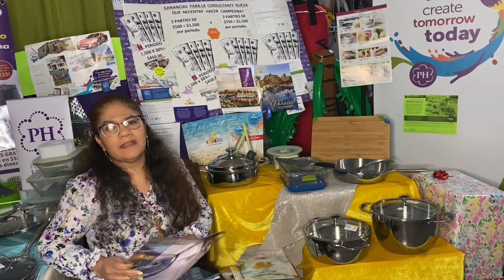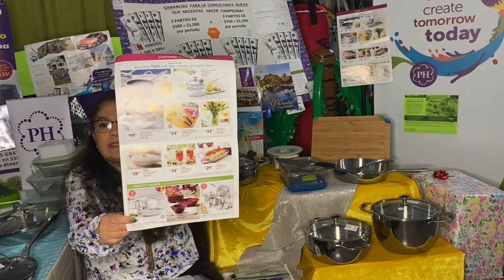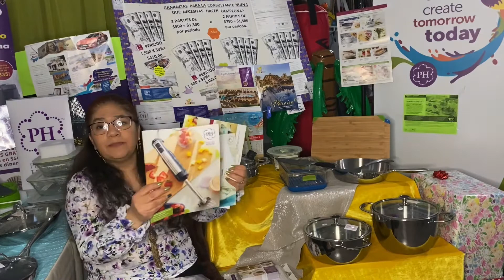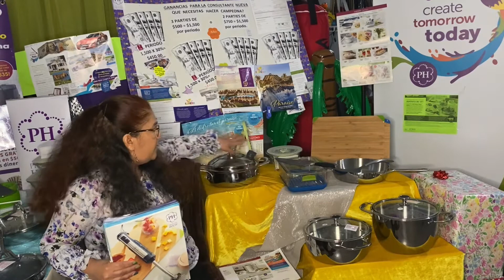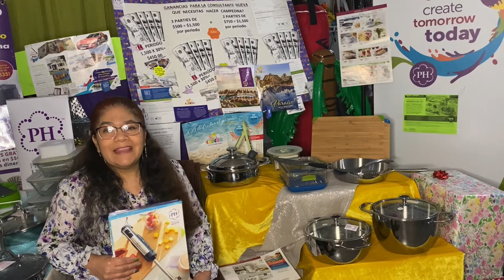Únete a princess house y se tu propio jefe